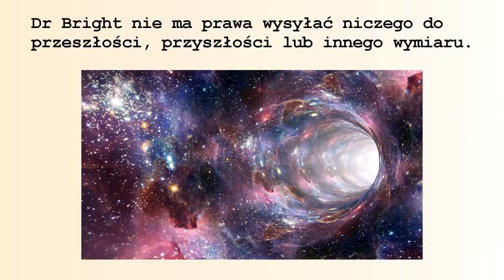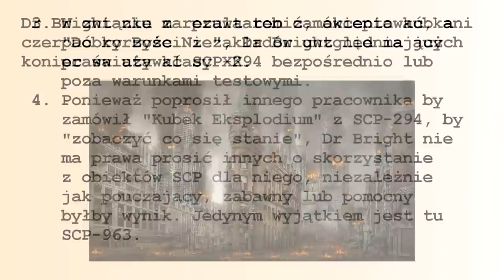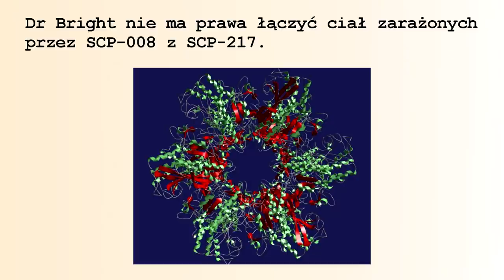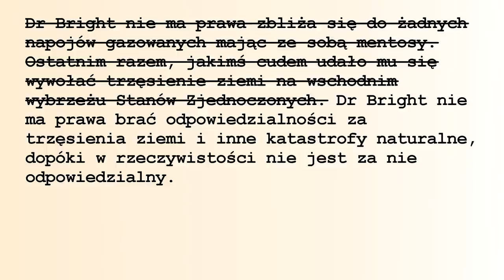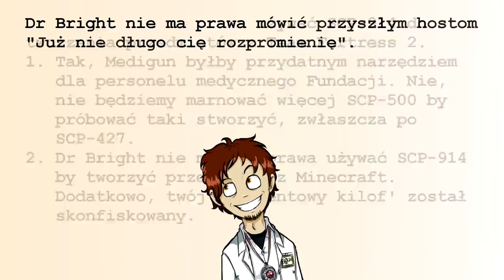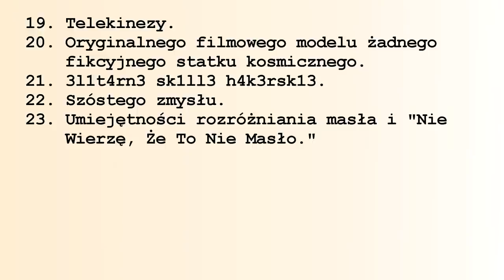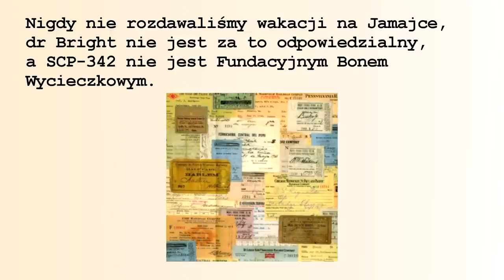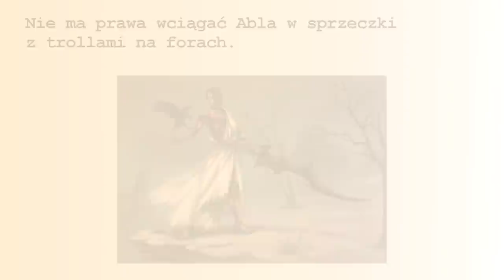Rzeczy których dr Bright nie ma prawa robić w fundacji SCP 3 [PL]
Lekko spóźniona trzecia cześć szalonej listy zakazów dr Brighta. Kolejne pięćdziesiąt pozycji już przetłumaczone. Zapraszam do oglądania.

Wszystkie grafiki wykorzystane w filmie objęte licencją CC należą do Fundacji SCP lub pochodzą ze strony Wikimedia Commons Muzyka: Kevin MacLeod: Batty McFadden - Slower – na licencji Creative Commons Attribution Źródło Wykonawca